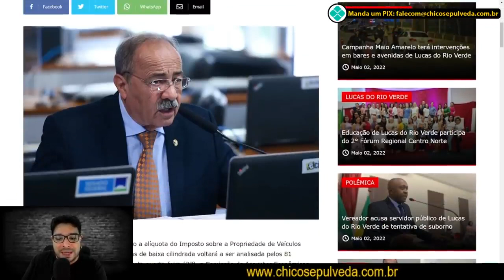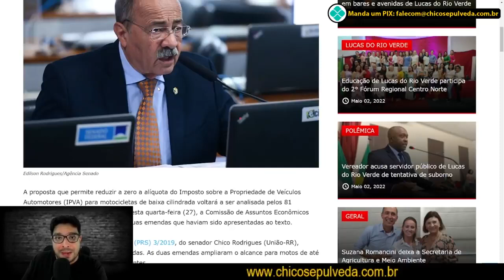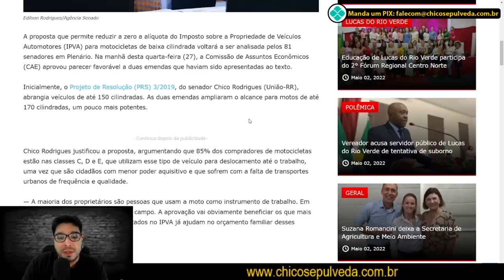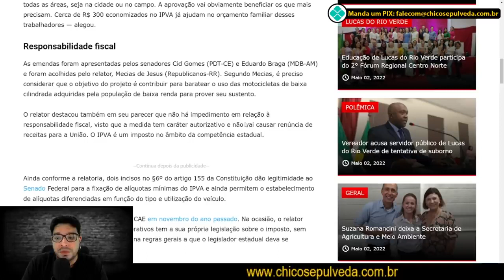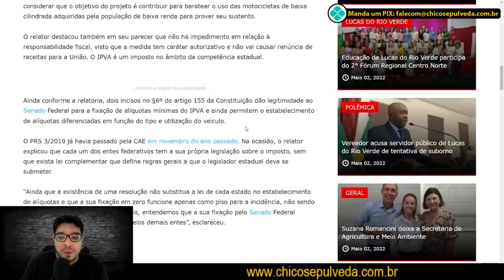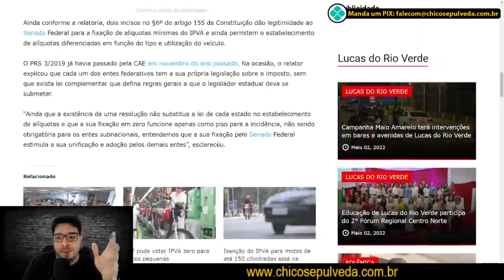IPVA Zero Para Motos de Baixa Cilindrada? Verdade ou Mentira?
Já imaginou você mecânico da sua própria moto?
Aprendendo a arrumar as motos dos seus amigos, e podendo ganhar um dinheiro com isso?
Sabendo diagnosticar tudo sobre Injeção Eletrônica de qualquer moto?

Fiquem atentos a essa explicação do amigo Chico Sepulveda em relação a freio mecânico abs.